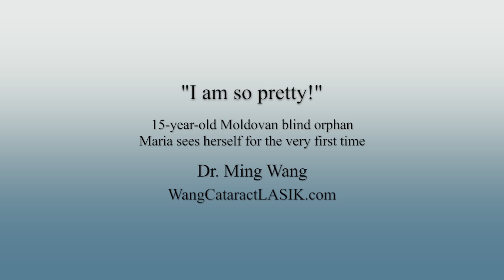"I am so pretty!" 15-yo blind Moldovan orphan Maria saw herself, for the first time!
Dr Ming wang